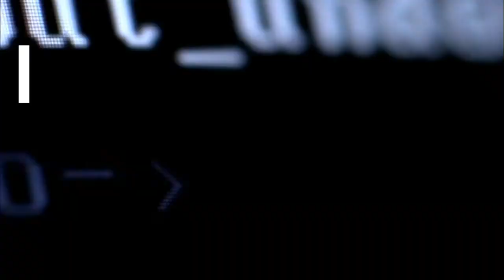SOLUTIONS'19 OFFICIAL TRAILER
AIT ,Pune is back with its biggest technical Event of this Year SOLUTIONS 19, this time more fun ,more techies and greater Rewards Special Add ons Like Hacakthon,Tech Expo, PUBG ,CSGO, Blind coding and many more. Participate in such 35+ event. Find your space and hit the jackpot. What are you waiting for come and join the journey of Technical Fest with Army Institute of Technology, Pune.